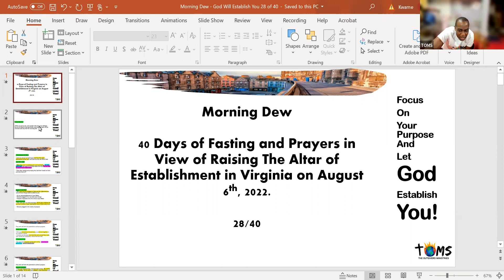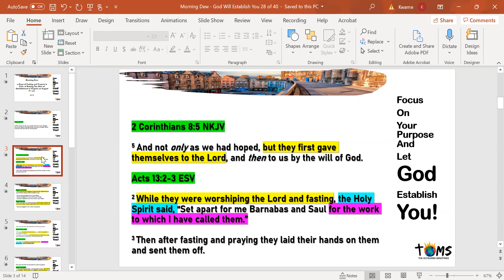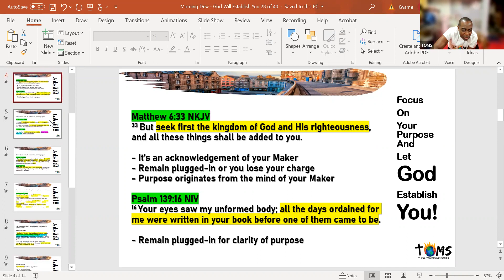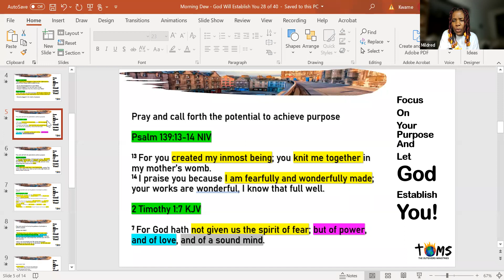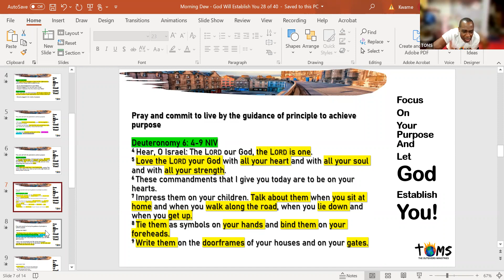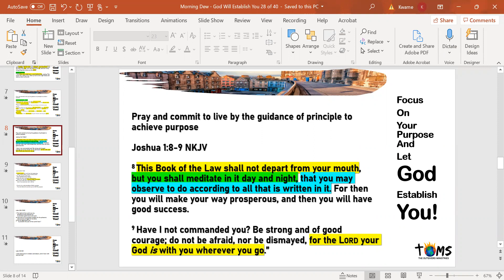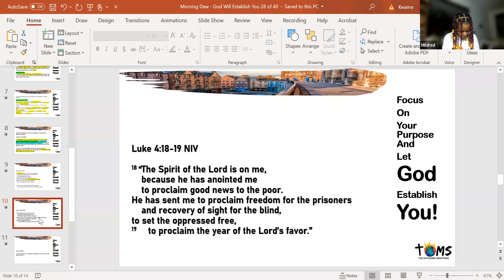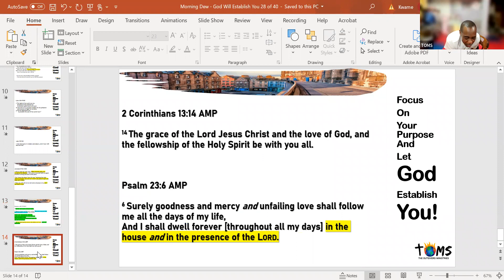06.28.22 /Morning Dew /5am to 6am EST / Fast Day 28 of 40 /God Will Establish You / Focus on Purpose